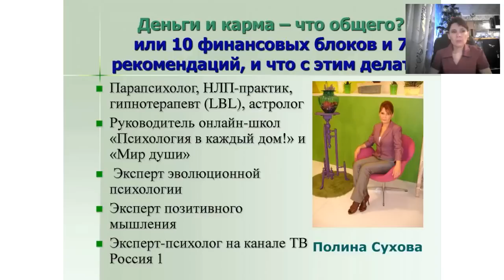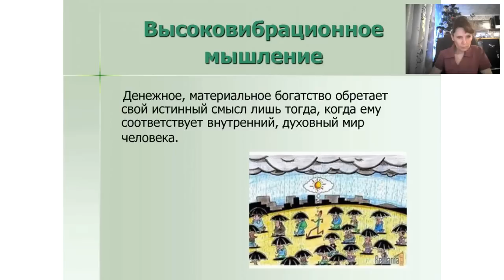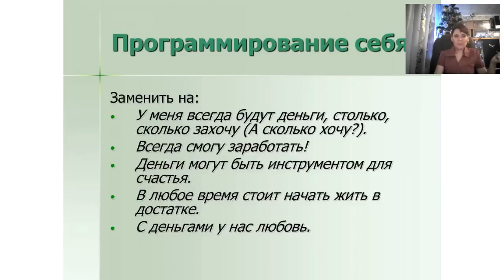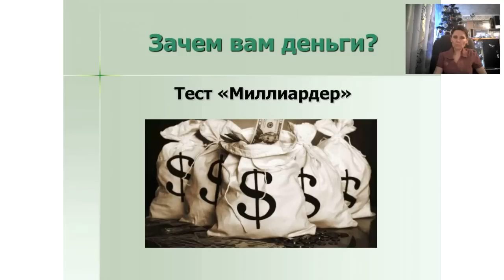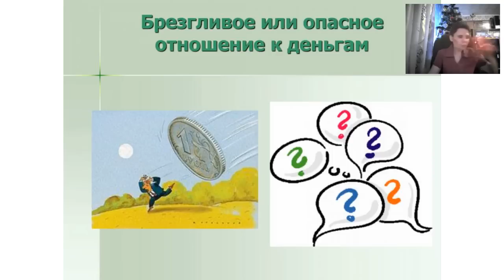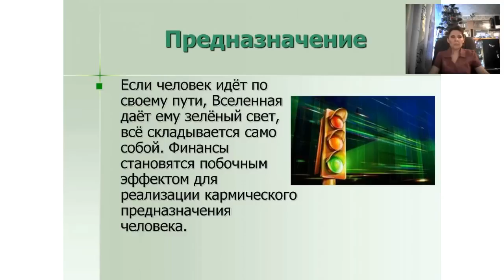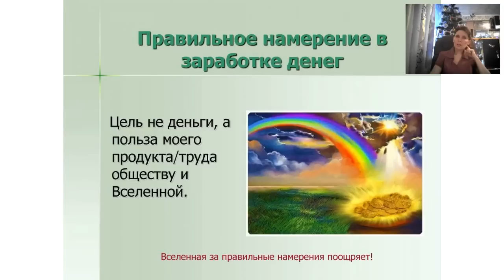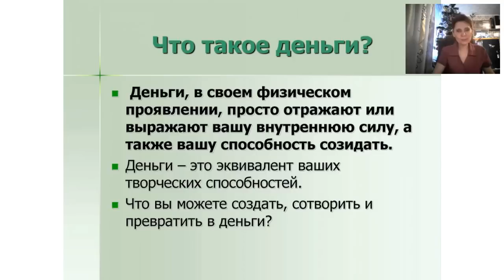Вебинар с Полиной Суховой - Дeньги и карма - что общeго?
Вебинарс Полиной Суховой- Дeньги и карма - что общeго?

На вебинаре вы узнаете:

Как выжить?
Как прокор­мить себя и семью?
Как обеспечить достаток?
Любит ли вас эгрегор денег?
Как достичь изобилия и как в нем купаться, да при этом не мучиться угрызениями совести?
А также, 10 финансовых блоков и 7 рекомендаций, что с этим делать?
Полина Сухова- психолог, коуч. Сертифицированный НЛП-практик. Специалист по метафорическим картам (диагностика проблем, выявление причин и нахождение решений). Астропсихолог.
Провожу сеансы регрессивного гипноза по методике Майкла Ньютона, по скайпу или
очно в г.Москва
Скайп: polin-691
С 6 марта 2016 года онлайн-курс "Эзотерическая Медицина".